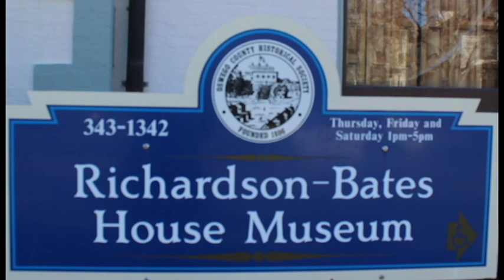Richardson Bates House Museum in Oswego NY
A glimpse into the Richardson Bates House Museum in NY, an opulent Victorian mansion with original furniture and antiques as well as displays of Oswego County history.